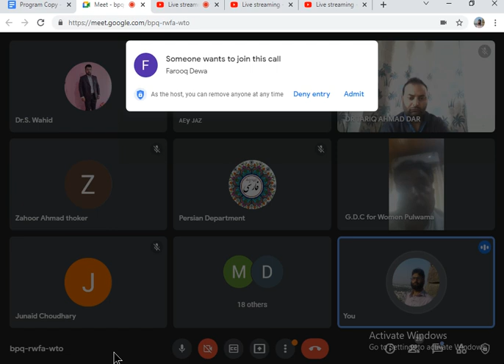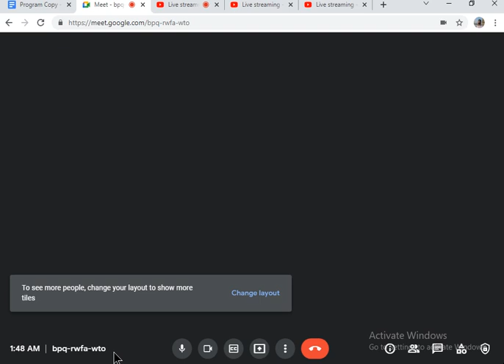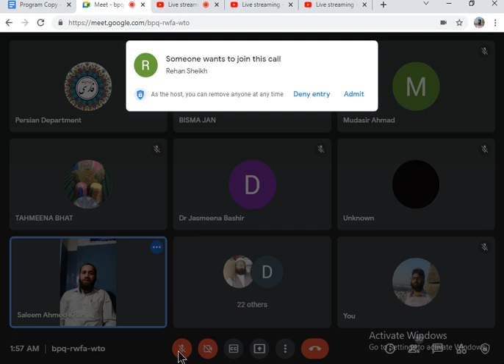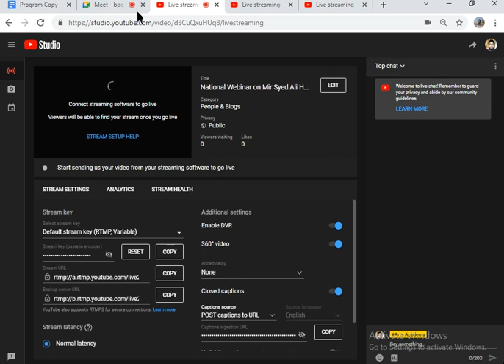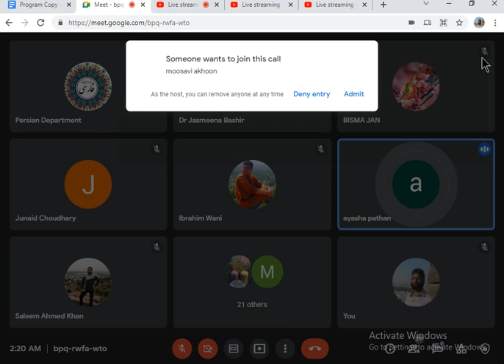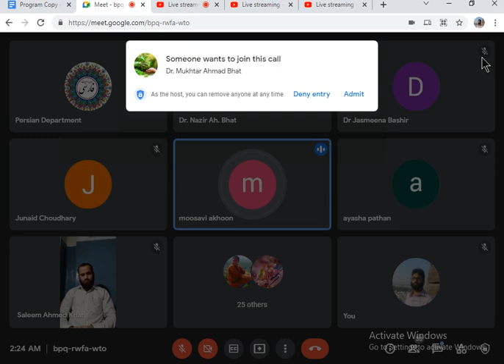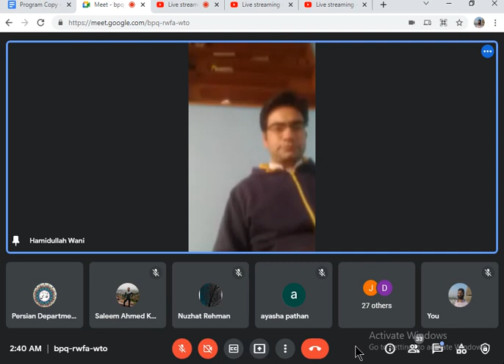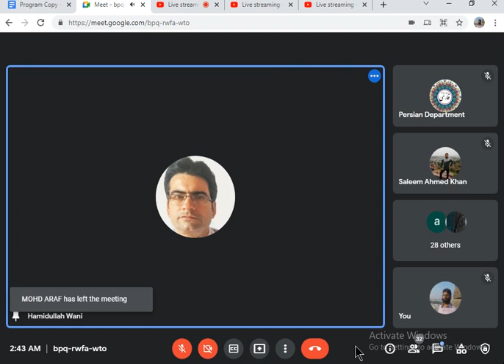ist technical Session on Mir Syed Ali Hamadani webinar